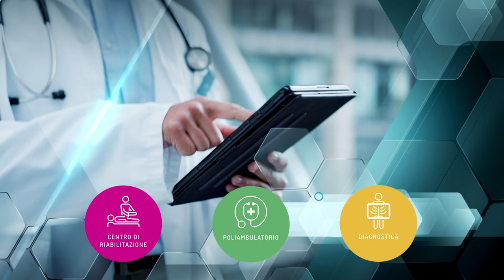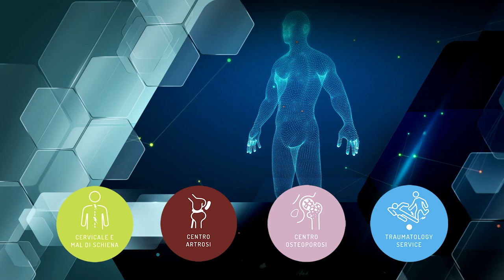CHECK UP OBIETTIVO SALUTE p24 - Antonio Padolino - IL TRATTAMENTO RIABILITATIVO DELLA SPALLA